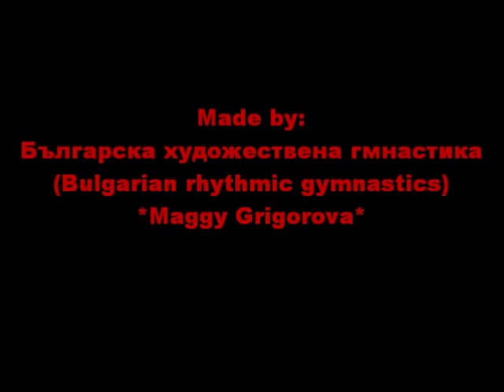The Bulgarian Golden Girls - World Championship Izmir 2014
Mihaela Maevska-Velichkova, Raneta Kamberova, Tsvetelina Naidenova, Tsvetelina Stoianova and Hristiana Todorova won the gold medal in AA and silver medal in balls and ribbons final at WCh in Izmir 2014 !! :) Proud to be Bulgarian!